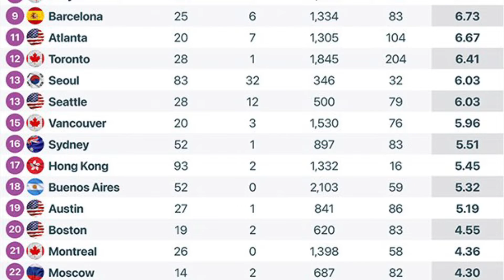What City has the Most Ties to the Film Industry? 2022 Edition